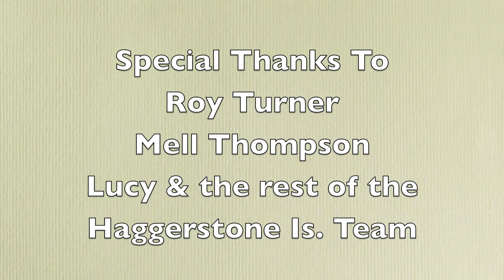Ultimate Saltwater Fishing Adventure in Australia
Ultimate Saltwater Sports Fishing Adventure shot at Haggerstone Island